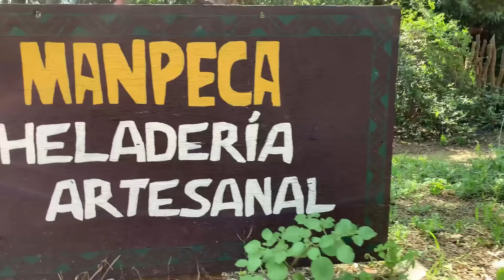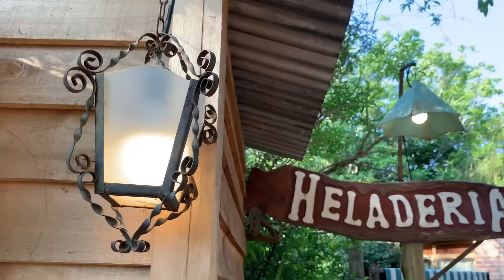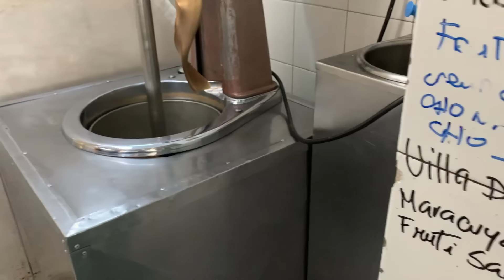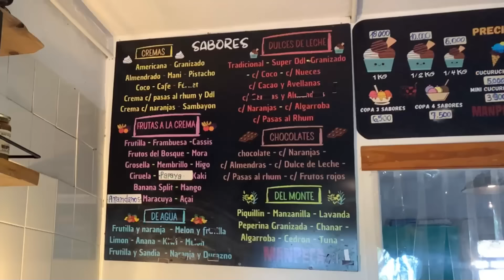Cambió PARIS por las SIERRAS hace 20 años😍Elabora los más deliciosos HELADOS ARTESANALES del MONTE🍦🌿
Qué emprender? cómo vivir fuera de la ciudad? Hay miles de opciones si usas tu creatividad y te dispones a aprender.

En San javier, subiendo para el balneario.
En villa dolores av.belgrano 818

Déjame tus comentarios al final del video. Me ayuda muchísimo saber qué te pareció.
Si la vida es nuestra escuela, cuán disponibles estamos a aprender?
Tengo muchas propuestas para ofrecerte.  Ya visitaste mi web?

💰 COLABORACIONES CON EL CANAL DESDE ARGENTINA:
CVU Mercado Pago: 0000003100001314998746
ALIAS Mercado Pago: Marisacha.mp
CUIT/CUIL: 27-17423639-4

Muchas gracias!!!